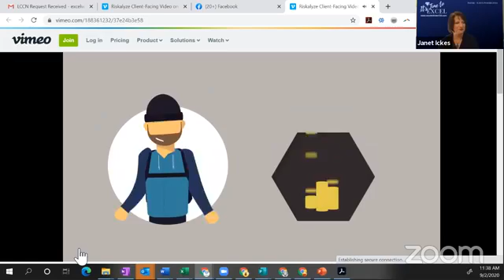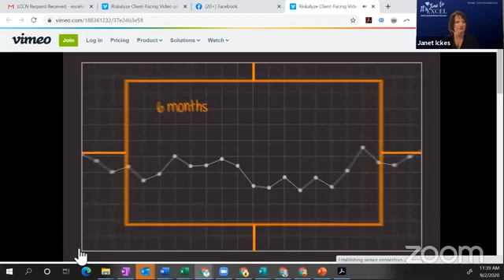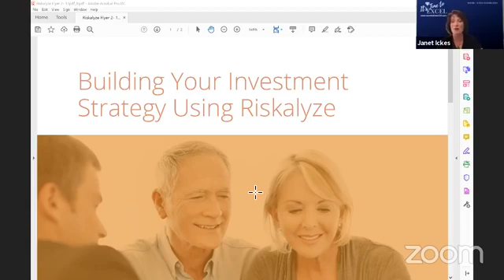Its Time to Excel with Don Daves What's Your Risk Number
Don Daves, Diamond Financial Group shares how to determine your Risk Number!
What is your Risk Number?